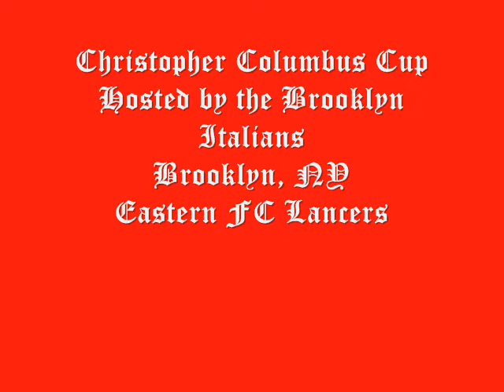Eastern FC Columbus Day 2010.wmv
Eastern FC U14 Lancers